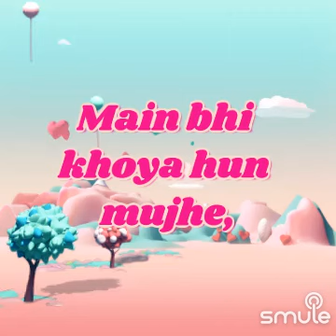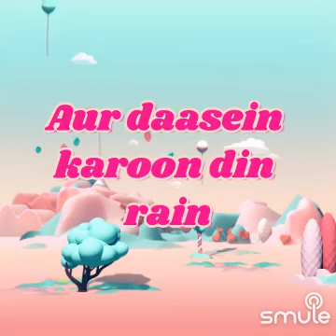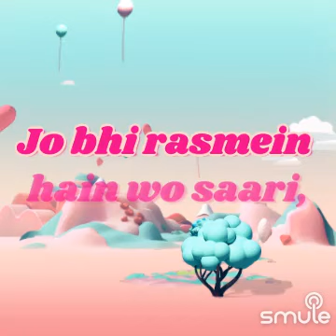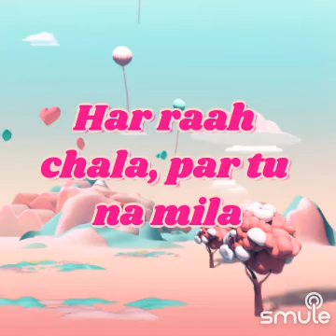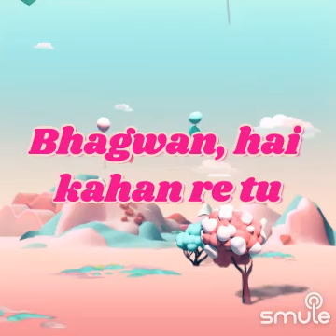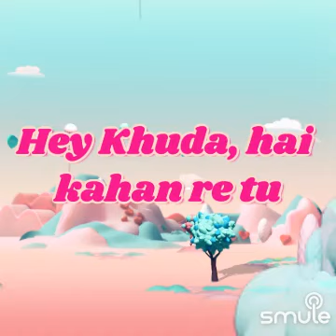Bhagwan Hai Kahan Re Tu | Movie - PK | Aamir Khan, Anushka Sharma | 🎤 - Sonu Nigam 🙏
Bhagwan hai kahan re tu